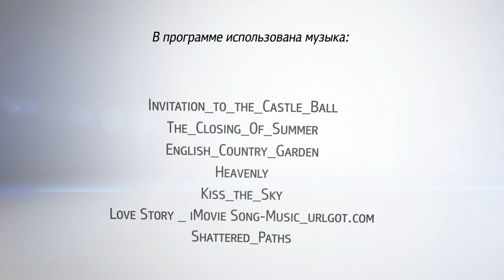«В. Гости» Анна Самострелова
Балерина, ведущая солистка Приморской сцены Мариинского театра.
Анна окончила школу классического танца в Москве, после чего вернулась в родной Петербург, где работала в Санкт-Петербургской государственной консерватории, театре им. Л. Якобсона, а также в театре балета Константина Тачкина.
В составе балетной труппы гастролировала во многих странах Европы, в Австралии, Новой Зеландии, Сингапуре, Тайване.
Новый творческий и профессиональный этап в карьере балерины наступил около двух лет назад – Анна Самострелова стала одной из самых ярких участниц балетной труппы Приморской сцены Мариинского театра.